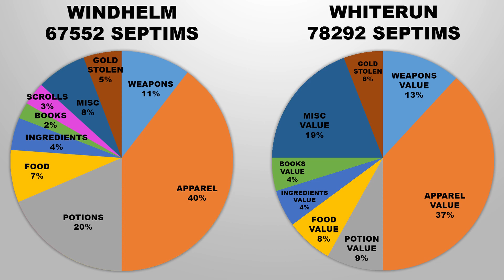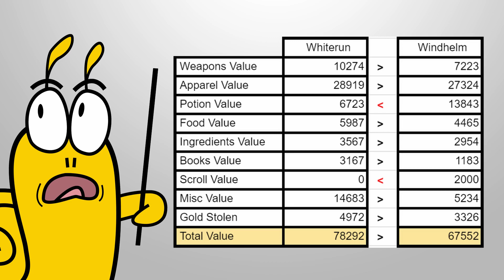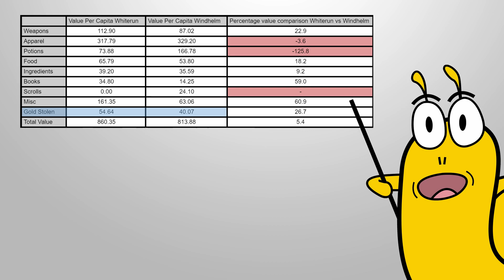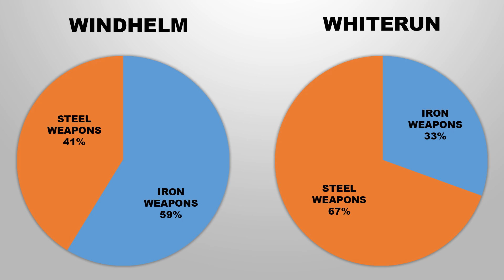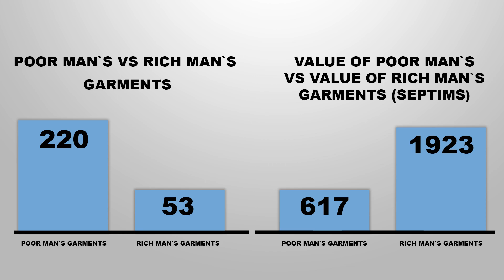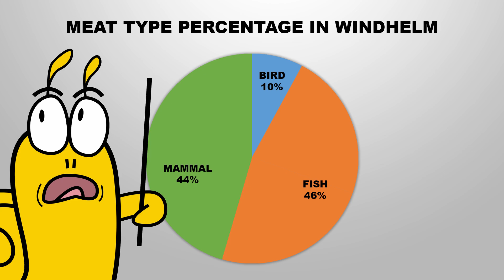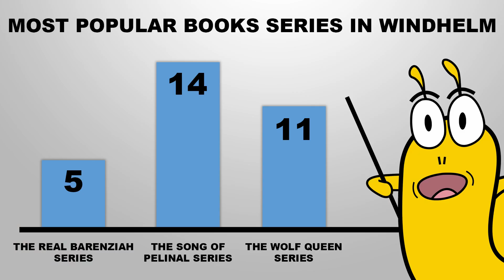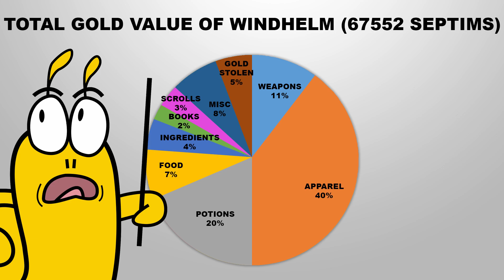How Much MONEY Is In Windhelm?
If you ever wondered how much money is in Windhelm, this is the correct video for you. Welcome to Skyrim statistics 101.

In this video we will catalogue every item there is in the city of Windhelm. After we have stolen everything there is, it is time to pull out our calculators and calculate some statistics.

Using the data we have gathered we`ll be able to find out little secrets about Windhelm's` citizens, secrets like, what they eat, what they drink or what fashion items they prefer.

We are going to sort through all their belongings and see what books they like and what their hobbies are.
Strap on, and prepare for a journey in the land of numbers and percentages. If you want similar content, guess what, there is none like it.

All of Skyrim is next.

Timestamps
0:00 Intro
3:40 Chapter 1: Weapons in Windhelm
5:05 Chapter 2: Apparel in Windhelm
6:40 Chapter 3: Potions in Windhelm
7:16 Chapter 4: Food in Windhelm
8:49 Chapter 5: Ingredients in Windhelm
9:22 Chapter 6: Books in Windhelm
9:57 Chapter 7: Scrolls in Windhelm
10:13 Chapter 8: Miscellaneous items in Windhelm
10:48 Chapter 9: Conclusions